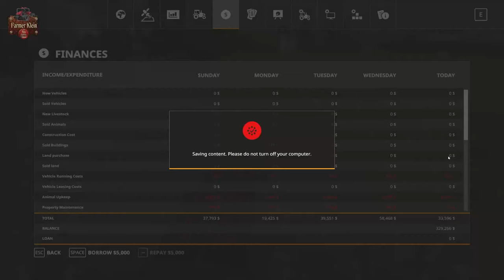FS19 - Farming in the Alps EP32 Lets Play - Harvest Season Yr #3 Canola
Late summer and we have more crop to harvest this time we have four fields of golden canola to bring in.